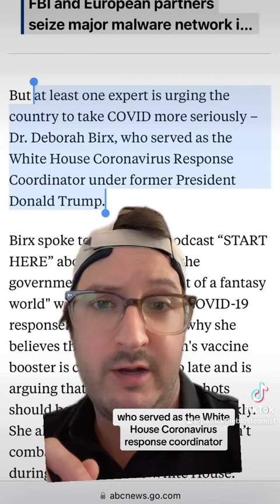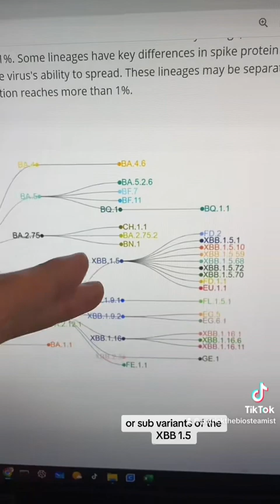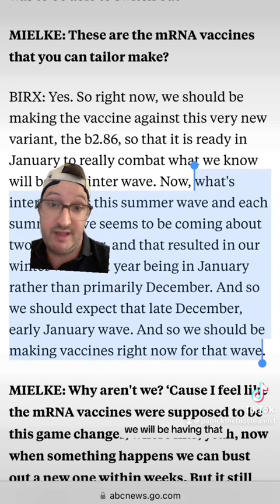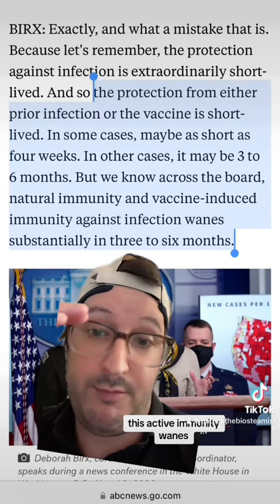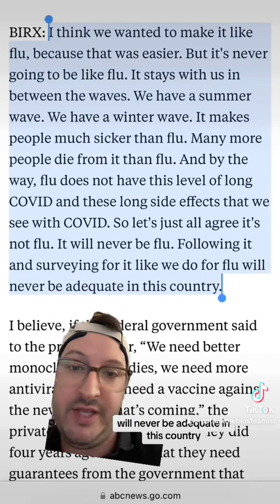Former Trump Advisor, Dr. Birx, Outlines Continued Failing Covid Response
8/30/2023